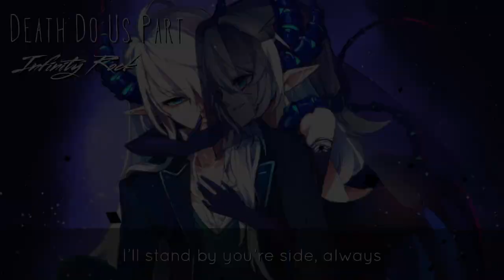「Nightcore」Death Do Us Part ( Lyrics )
We try to post every 5/4 days and Push the 🔔 icon so you won’t miss any future videos!
♦️Information: ♦️
Artist: Solence
Album: Death Do Us Part
Released: 2019
Genre: Rock
💎 Lyrics? 💎

Loving can hurt you
Yeah love let’s you down
But our love is different
I’ll promise you that

I’ll give you my patience
Just need to tell me

Yes I will I will

Look me dead in my eyes
Make me swallow your lies
I’ll be yours
Say it

Let me in let me out
I can bury my pride

Until death do us part

Til we are dead
Til we are frozen
Til our hearts are bleeding open
When all is said
When it is over
Deep in the ground we’re going nowhere
Death do us part
Let’s make a promise ‘fore we start
Until death do us

But fuck all the logic
Hand over your life

When we are worried
We’ll put on a smile
Live happily after

I’ll be yours
Say it

Do you promise to be loyal and stay faithful?
I promise to be loyal and stay faithful
Will you stand by my side until we are parted by death?
I’ll stand by you’re side, always
Then it’s done